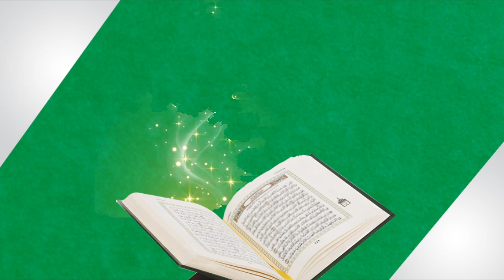Qira'at Competition - Grade 3, 4 & 5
# 6 - M.R. Fathima Rila